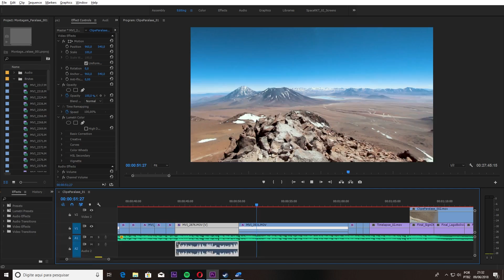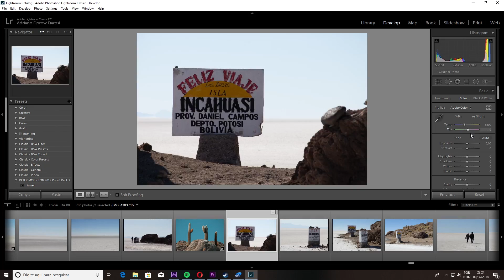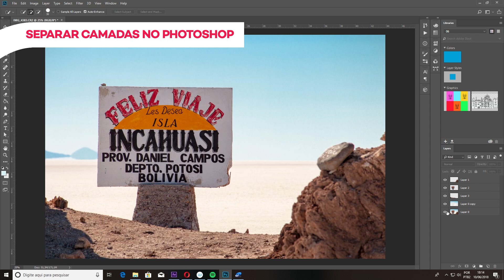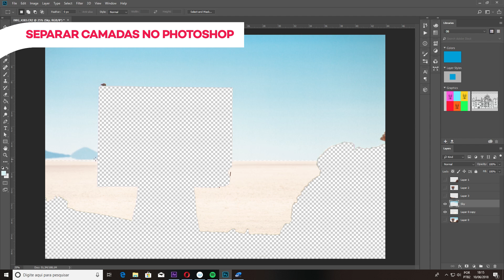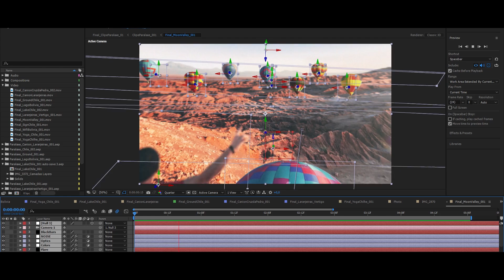Como Criar o Efeito Parallax no Adobe After Effects | Breakdown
Parallax Effect  (Efeito Paralaxe) é uma técnica usada para criar a ilusão de profundidade. Assista a este breakdown para conhecer o processo com After Effects e Photoshop.

► Grátis! Adobe After Effects 101

O canal do Aedicas traz dicas e tutoriais pra quem quer conhecer mais sobre edição e motion graphics.